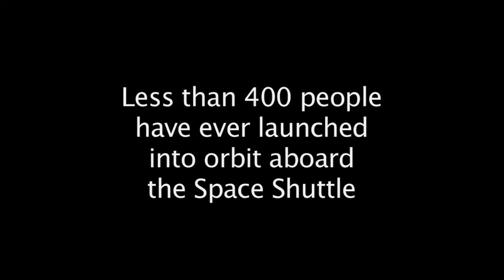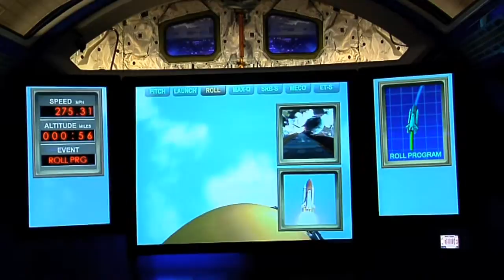NASA's Shuttle Launch Experience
Every visitor to NASA's Kennedy Space Center wishes they could experience what a real space launch feels like. Now, that dream is possible. From interviews with 27 former Space Shuttle astronauts, BRC collected details on every sight, sound, sensation and emotion of a Shuttle launch. BRC then designed a multi-sensory thrill-ride that recreates that experience. Just like the major attractions in neighboring Orlando, this exciting experience uses special effects, a motion-base system, lighting, and state-of-the-art technologies. Shuttle astronauts have called the attraction the most realistic flight simulation they have ever experienced. Guests call it "out of this world."